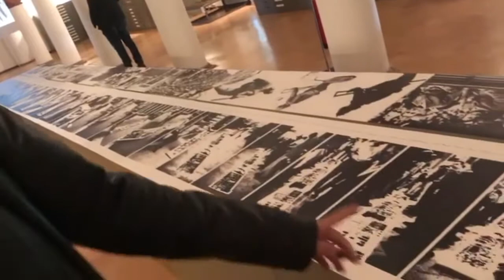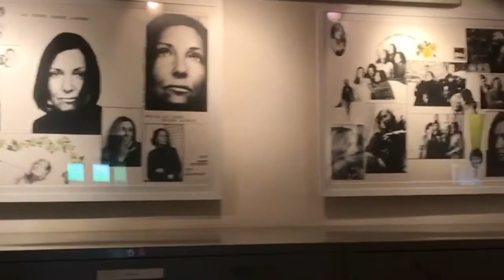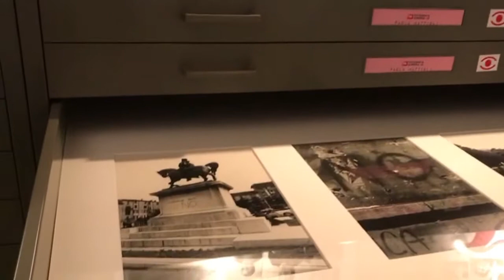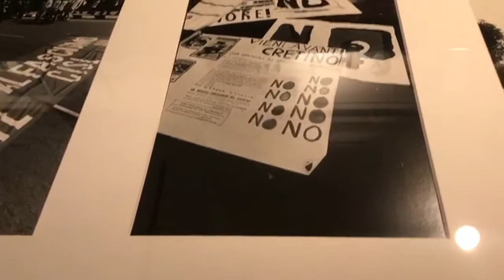CSAC Parma- Figure contro: fotografia della differenza